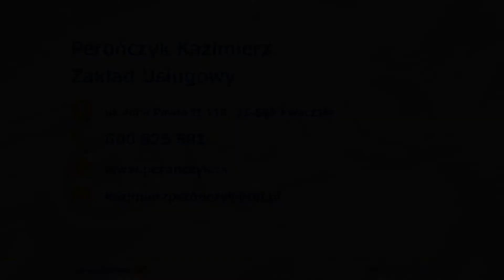Obróbka metali Kwaczała Kazimierz Perończyk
Firma, której właścicielem jest Kazimierz Perończyk znajduje się w miejscowości Kwaczała, w województwie małopolskim. Świadczymy kompleksowe usługi ślusarskie. W naszej ofercie można znaleźć obróbkę metali. Jesteśmy w stanie wykonać obróbkę aluminium.

Ponadto do zakresu świadczonych przez nas usług należy obróbka CNC. Nasza oferta obejmuje również szlifowanie, lutowanie i toczenie. Jesteśmy także w stanie wykonać frezowane, gięcie i wyginanie. Zapewniamy wysoką jakość świadczonych usług i konkurencyjne ceny.